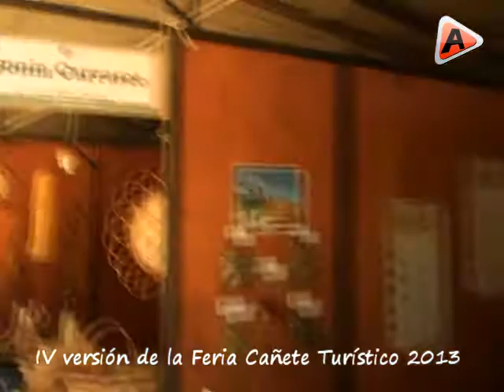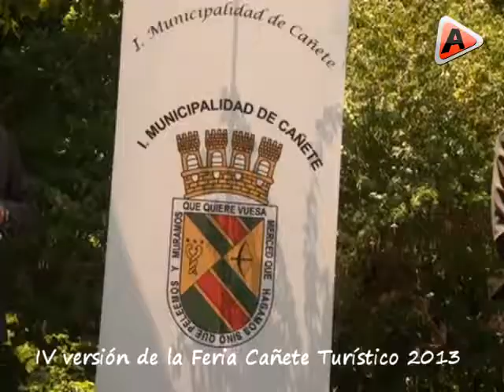IV versión de la Feria Cañete Turístico